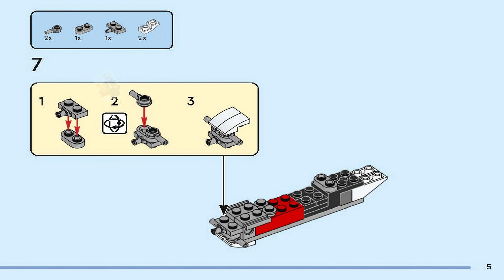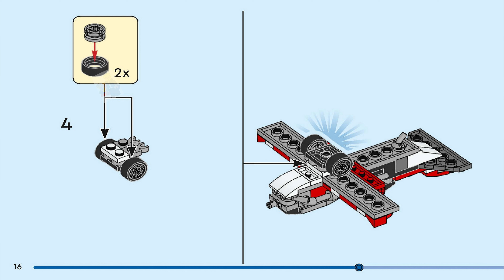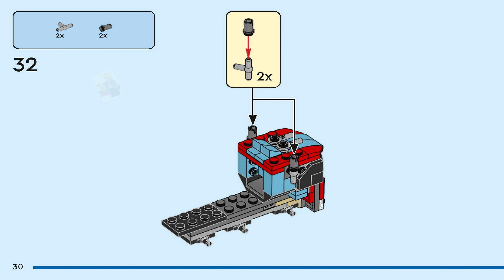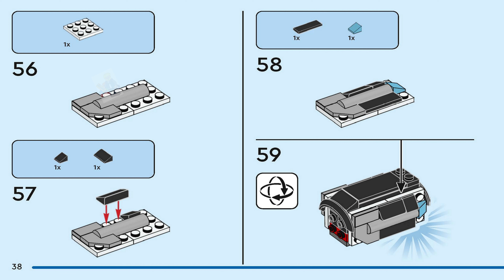LEGO 31146 Instructions - 3 in 1 - Flatbed Truck with Helicopter - Creator (Book 2)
LEGO 31146 Instructions from the LEGO Creator 3 in 1 theme will guide you how to build LEGO Flatbed Truck with Helicopter Creator set 31146

Fast-paced adventures await boys and girls aged 7 and over with the LEGO® Creator Flatbed Truck with Helicopter (31146) playset. They can use the 3in1 set’s 270 pieces to build a cool transporter truck toy with moving wheels that can carry a LEGO helicopter with moving rotor blades on its trailer.

Kids can build 3 different vehicle toy sets containing 2 separate vehicles with this LEGO Creator 3in1 toy. They have the chance to build the Flatbed Truck with Helicopter, rebuild it into a propeller plane toy and fuel truck with moving wheels, make a hot rod and SUV toy car set for races, or use the bricks to create their own vehicles.

LEGO Creator 3in1 toys make great gifts for kids with 3 different models to create in every box. Kids will be excited to build, rebuild and build again. 3in1 sets keep them happy for countless hours and offer a range of models that appeal to their biggest passions, including superfast vehicles, amazing animals and detailed city scenes.

3 vehicle toy sets in 1 box – Boys and girls aged 7+ can build and rebuild 3 different sets using the same bricks with this LEGO® Creator Flatbed Truck with Helicopter toy
Endless play possibilities – Kids can play out action and races with 3 different vehicle sets: a truck toy and helicopter toy, a plane toy and fuel truck, or a hot rod and SUV LEGO® cars
Moving vehicle toys – Each model has movable features, including the wheels on the toy cars, the propellers on the LEGO® plane and the rotor blades on the helicopter toy
Display models – All 3 LEGO® vehicle sets can stand alone and be displayed by kids in their bedrooms after playtime
Gift for ages 7 and up – This 3in1 toy provides a fun build-and-play experience and can be givenas an everyday reward to inspire countless hours of role-play fun
More 3in1 fun – Expand the 3in1 fun with other sets (sold separately) from the LEGO® Creator range
LEGO® Creator toys – Each 3in1 set lets kids build 3 different models inspired by some of their biggest passions, including animals, vehicles and detailed city scenes
Build and play – This 270-piece LEGO® building set features a buildable truck toy measuring over 3.5 in. (9 cm) high, 10 in. (26 cm) long and 2 in. (6 cm) wide